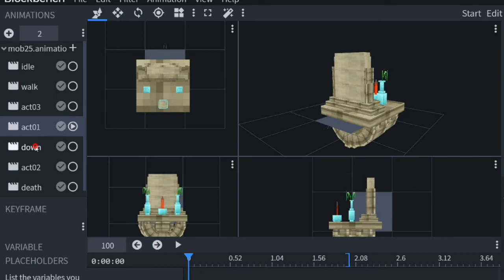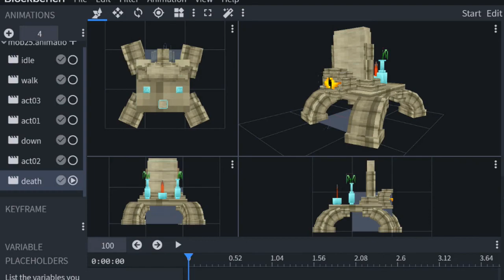【Blockbench】Model Animate #1 ⊹ 馱墳者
嘗試特別丟到LBRY的短片第一部
但是無限跑錯誤所以乾脆放棄了呵呵呵～

在Blockbench裡面的模型動畫展示
未來將會用於 Model Engine 的生物

該不會是自動和Youtube同步所以不能上傳嗎...總之測試看看

聴いたら分かる大空を駆け巡るロマ… written by modus